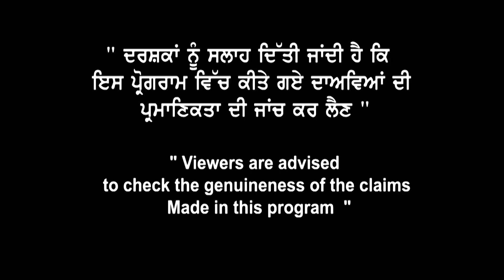ਜੇ ਲੈਣਾ Canada Sep Intake ਦਾ Visa ਤਾ ਪੱਲੇ ਬੰਨ ਲਓ ਆਹ 3 ਗੱਲਾਂ | ਆਹ Show ਸੁਣੇ ਬਿਨਾ ਨਾ ਲਗਾਇਓ File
ਜੇ ਲੈਣਾ  Canada
Sep Intake ਦਾ Visa
ਤਾ ਪੱਲੇ ਬੰਨ ਲਓ ਆਹ 3 ਗੱਲਾਂ
ਆਹ Show ਸੁਣੇ ਬਿਨਾ ਨਾ ਲਗਾਇਓ  File |